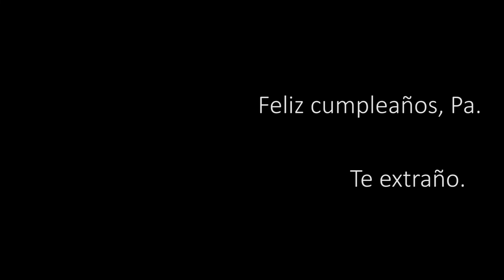Father and Son - Leonardo León - Acapella (Cat Stevens)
Para Papá.

Feliz cumpleaños. Te extraño.